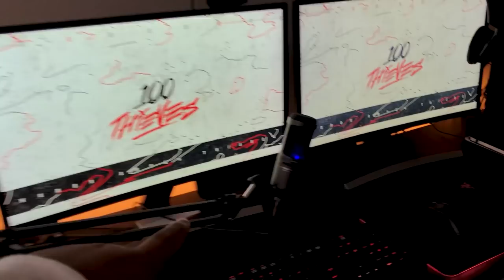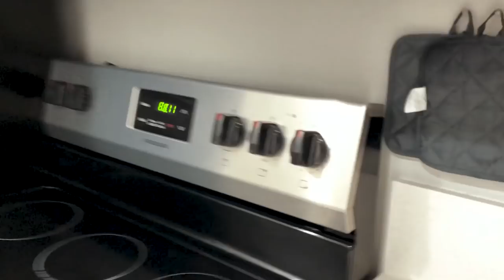2019 Graphic Design Setup/Apartment Tour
Video Description: So yeah I moved from NY to Los Angeles, yup. Haha this is my Studio apartment in Culver, and my setup video for 2019! Much more to come with my new environment. I do plan on Upgrading ALOT of peripherals and sound system, however for now, we're chilling with what we've had.